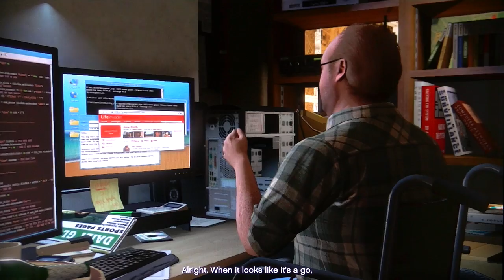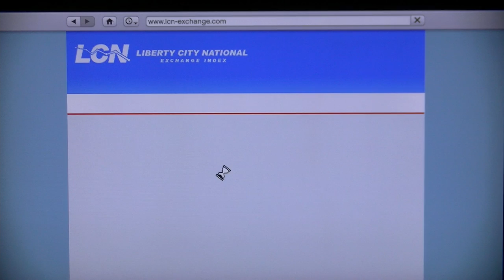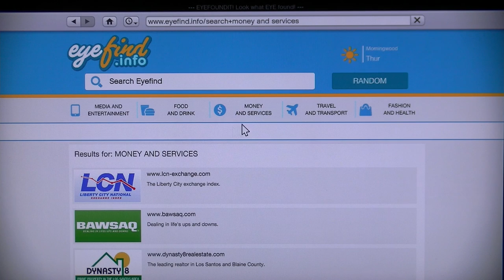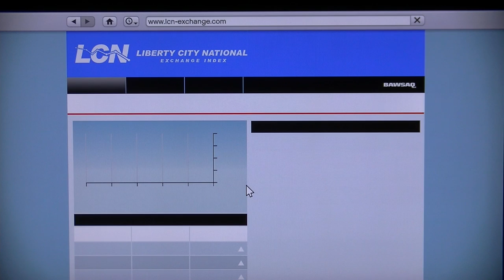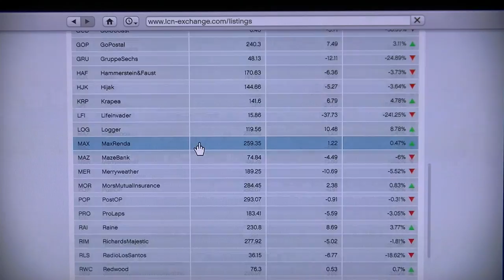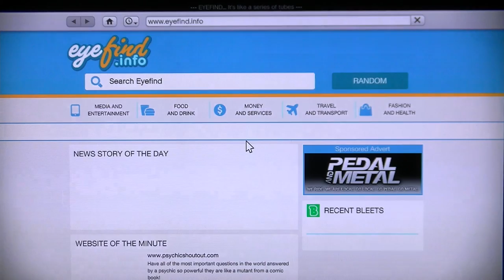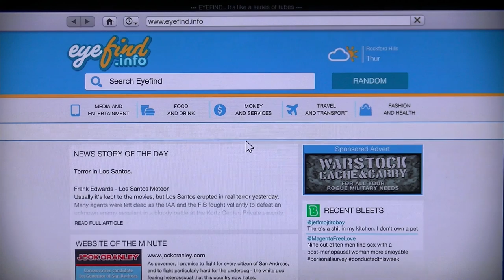Grand theft auto Five part 96